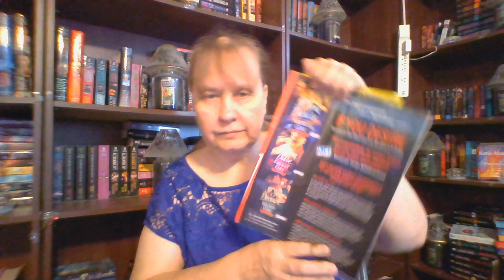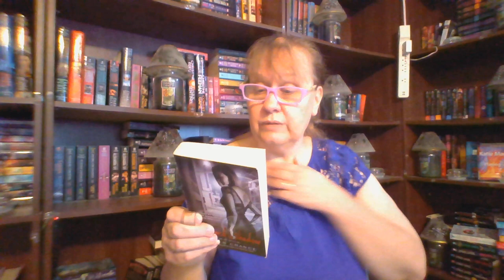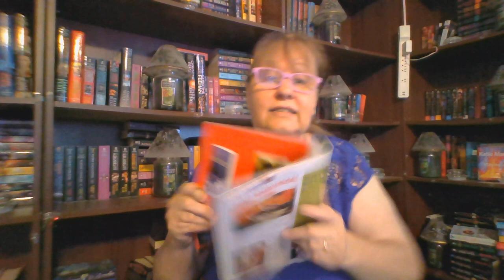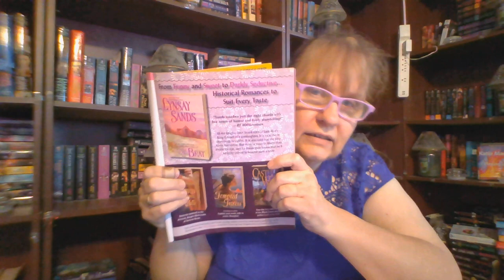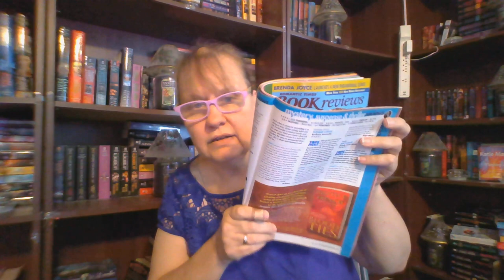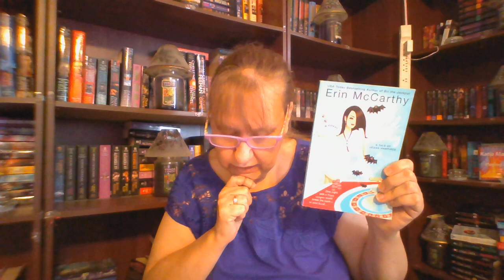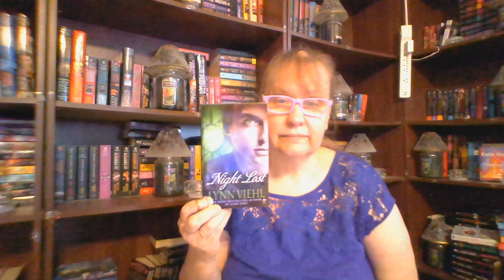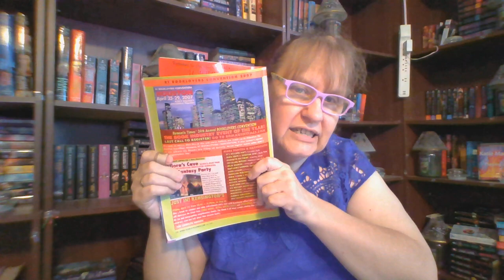FLASH BACK MONDAY May 2007 RT BOOK REVIEWS TBR HAUL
a new series where each monday i look back to books from the past. Using the best book review magazine that ever existed. And to see how many of these books i bought and still own. Join me as I journey down memory lane each monday.
LARA ADRIAN KISS OF MIDNIGHT
JENNIFER ARMINTROUT THE POSSESSION
NINA BANGS WICKED FANTASY
KAREN CHANCE CLAIMED BY SHADOW
CHARLAINE HARRIS ALL TOGETHER DEAD
BRENDA JOYCE DARK SEDUCTION
RICHELLE MEAD SUCCUBUS BLUES
ERIN MCCARTHY BLED DRY
LYNSAY SANDS THE BRAT
LYNN VIEHL NIGHT LOST
CARRIE VAUGHN KITTY TAKES A HOLIDAY
BEATRICE SMALL THE TWILIGHT LORD